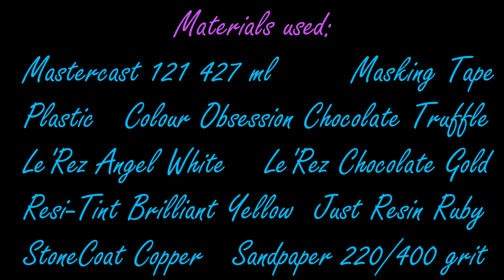101. Resin Pour on a Guitar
In this video I'm pouring resin on my first guitar that I learned to play on. The preparation of the guitar I did very good. I taped the sides and also used plastic for the sides and in the hole of the guitar.

Materials used:
Mastercast 121